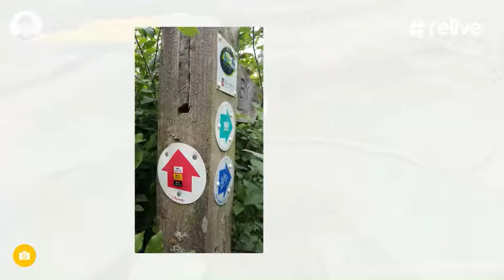Kingsclere Hannington White Hill